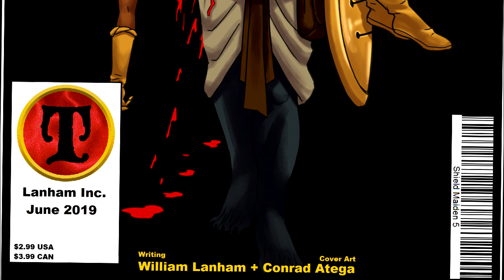Shield Maiden 5 | Superhero Audio Book (PART 2 of 2)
In which we follow Shield Maiden in her adventures of chasing down bad guys, defending the weak, and blurring the line between what is lawful and what is right. Enjoy!